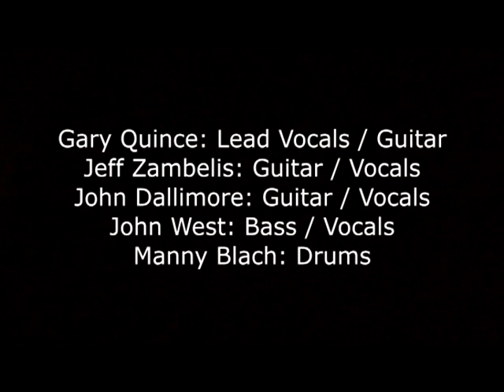Ralfhodges (Australia): Lucy (1986)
Recorded at Music Workshop Recording Studio (1986)
Sound Engineer: Kevin Bishop
Remastered: Rod Kenyon